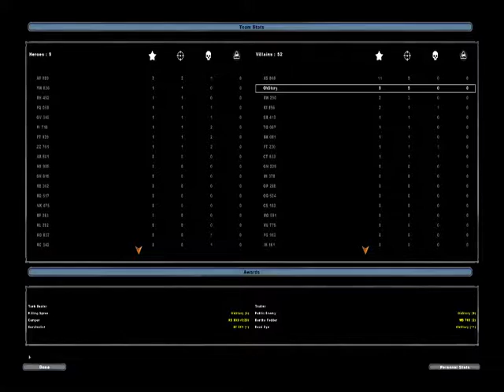Star Wars: Battlefront II - Ultimate Battlefront: Clone Wars Mod - UCW